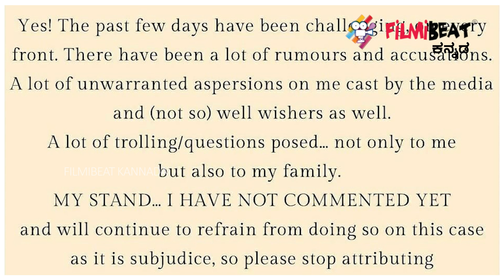ಅಭಿಮಾನಿಗಳ ತಲೆಗೆ ಹುಳ ಬಿಟ್ಟ ಶಿಲ್ಪಾ ಶೆಟ್ಟಿ | Shilpa Shetty | Filmibeat Kannada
ನಟಿ ಶಿಲ್ಪಾ ಶೆಟ್ಟಿ ಇನ್‌ಸ್ಟಾಗ್ರಾಂನಲ್ಲಿ ಹಂಚಿಕೊಂಡಿರುವ ಪೋಸ್ಟ್ ಹಲವು ಅನಮಾನುಗಳನ್ನು ಎಬ್ಬಿಸಿದೆ. ಪತಿ ರಾಜ್ ಕುಂದ್ರಾ ಅಶ್ಲೀಲ ವಿಡಿಯೋ ಪ್ರಕರಣದಲ್ಲಿ ಬಂಧನಕ್ಕೆ ಒಳಗಾಗಿ ಜೈಲಿನಲ್ಲಿರುವ ಈ ಸಂದರ್ಭದಲ್ಲಿ ನಟಿ ಶಿಲ್ಪಾ ಶೆಟ್ಟಿ ಇನ್‌ಸ್ಟಾಗ್ರಾಂನಲ್ಲಿ ''ತಪ್ಪೊಂದನ್ನು ಮಾಡಿದ್ದೇನೆ ಆದರೆ ಪರವಾಗಿಲ್ಲ'' ಎಂದು ಬರೆದುಕೊಂಡಿದ್ದಾರೆ.

Made a mistake but its ok' Shilpa Shetty shared a cryptic message on Instagram. Shilpa's husband Raj Kundra arrested in indecent video case